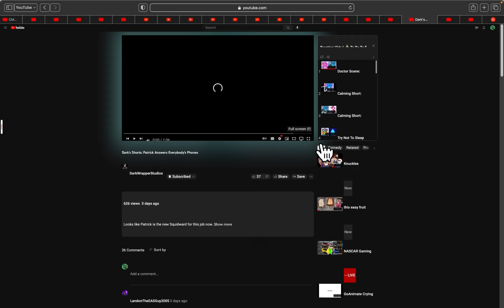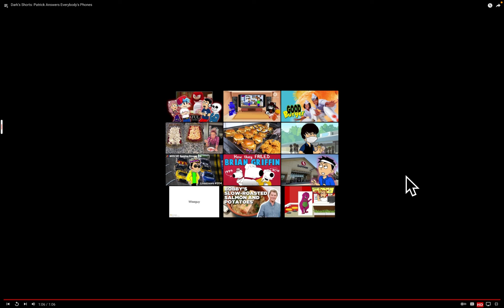(Full Title/Patrick Answers Everybody's Phones)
(Full Title: ​⁠@CassieMonte2020 Reacting: Patrick Answers Everybody's Phones)

(Credit To ​⁠@DarkRMGEntertainmix)